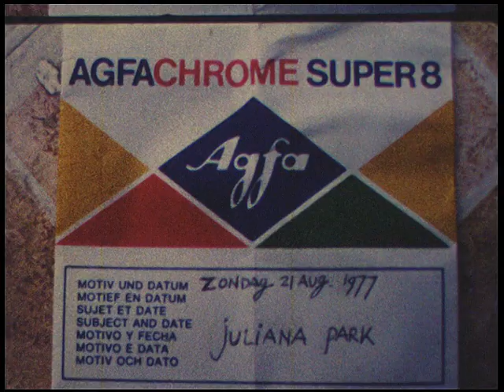Amsterdam-Oost, het na 1977 verdwenen Julianapark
Martin Scheffer filmde ook in 1977 hoe de buurt rond het Julianapark bij het Amstelstation er uit zag. Dit mooie landelijke gebied met zijn volkstuintjes moest in later jaren plaats maken voor een woon- en kantoorwijk.